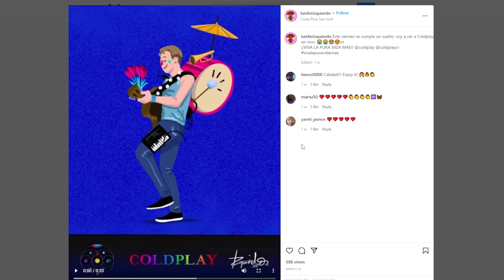Endangered Ark: Cardano NFT Project Raising Funds for Charities & Endangered Species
Jenny and Jazer from Endangered Ark join me to talk about their CNFT project. Its not your standard CNFT project. They're raising funds to help charities protect endangered species around the world.